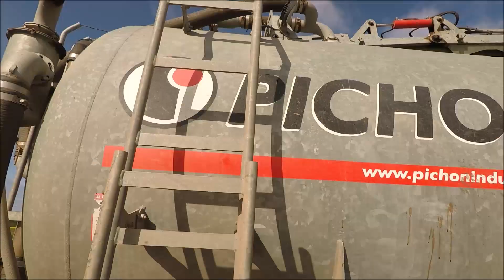Le Fendt 930 et ses 300 CHEVAUX à l'épandage de lisier 2020 / ETA d'Armor👌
Bonjour,
Pour cette nouvelle vidéo, voici un Fendt 930 et une tonne Pichon à l'épandage de lisier 2020.
Bonne vidéo.